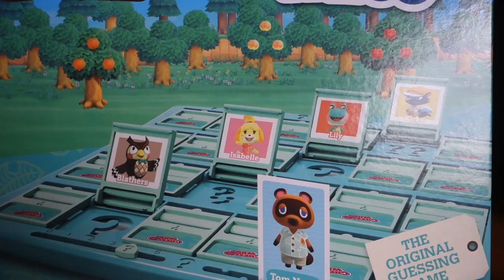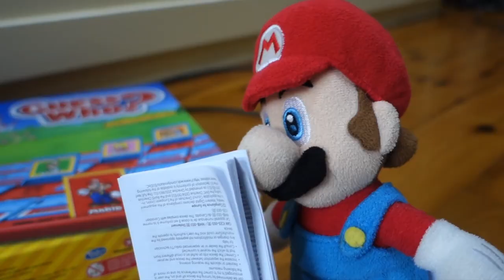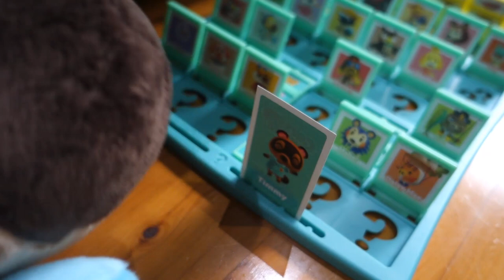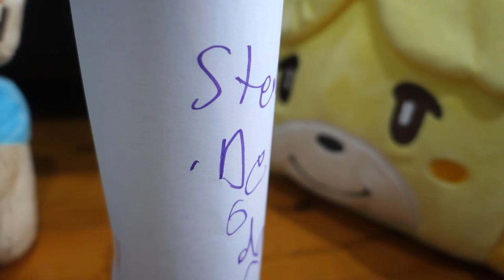Mario's Guess Who? Tournament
Plush video: Mario hosts a Guess Who? tournament using Super Mario and Animal Crossing New Horizons Guess Who? games!
Also featuring Luigi, Link, Zelda, Isabelle, Audie, The Chocolate Master and Steve!
Vester&Friends plush video (Main series)

A: Camtasia